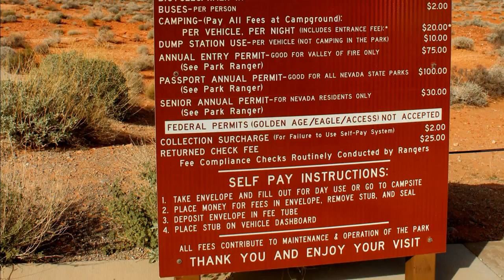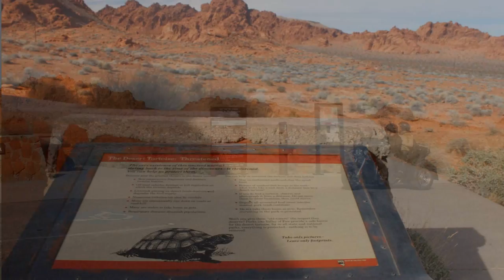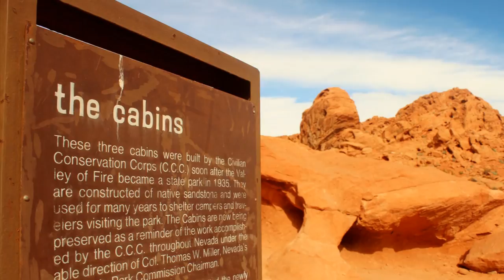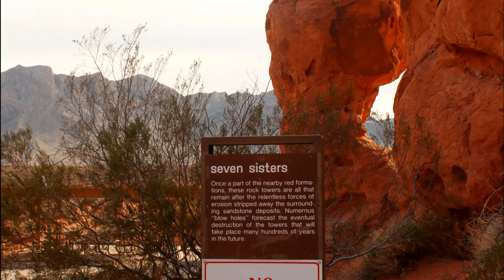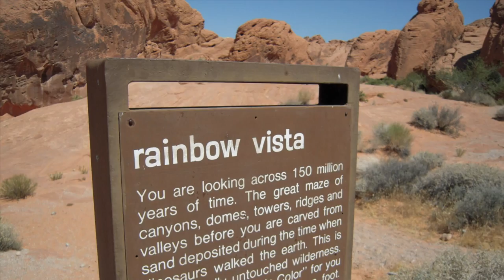VALLEY OF FIRE, NEVADA, USA HD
Valley of Fire is located in the Mojave Desert.  Is the oldest Nevada State Park and was dedicated in 1935.  Valley of Fire State Park covers an area of approximately 35,000 acres.  Valley of Fire was named for the magnificent red sandstone formations that were formed from great shifting sand dunes during the age of the dinosaurs more than 150 million years ago (Mesozoic Era).  These brilliant sandstone formations can appear to be on fire when reflecting the sun's rays,
Valley of Fire State Park es el parque más antiguo del estado de Nevada, Estados Unidos y fue designada como Monumento Natural Nacional en 1968. Abarca una superficie de casi 42.000 hectáreas  y se dedicó en 1935. Su nombre deriva de las formaciones de piedra arenisca roja, formadas por grandes dunas cambiantes durante la época de los dinosaurios. Estas características, que son el eje central de las atracciones del parque, a menudo parecen estar en llamas cuando que refleja los rayos del sol.